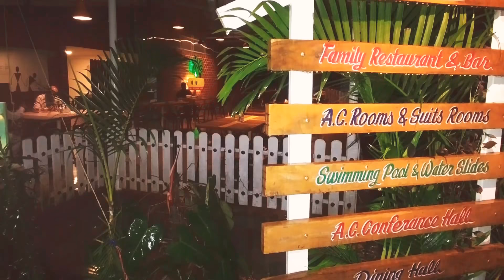Trip to Arnala - Neu Intermodal Maersk GSC Mumbai